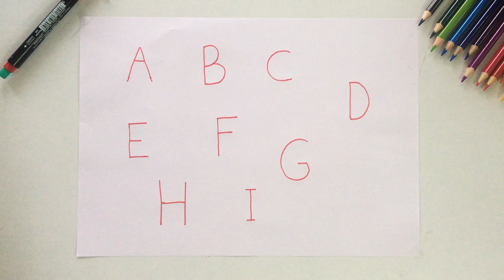How to draw with Letters - Fun with Letters | Curiousbow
The world is so vast and it is full of wonders.